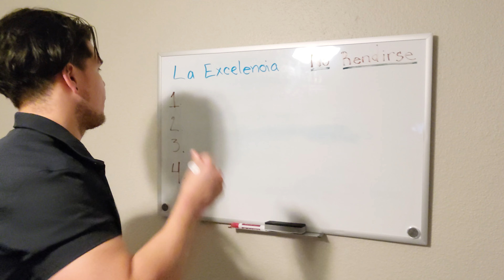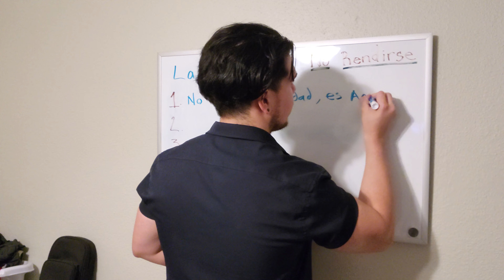LA EXCELENCIA - 4 PASOS QUE HE APLICADO EN MI VIDA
Hola a todos, les traugo 4 pasos de los cuales estoy aplicando en mi vida para por alcanzar la excelencia!